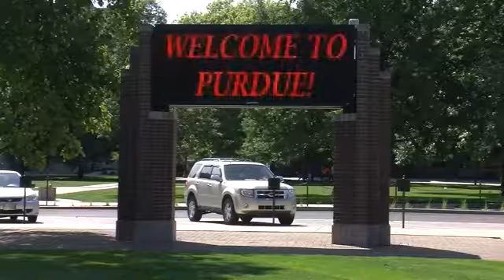Purdue looking to solve housing shortage